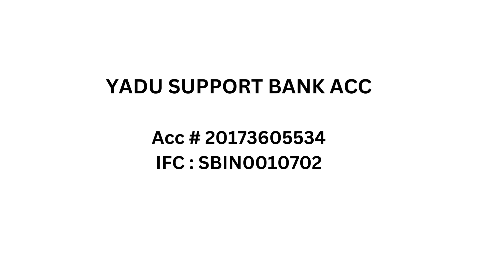YADU SUPPORT BANK ACC KSRTC driver Yadhu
If you want to support ksrtc driver  Yadhu